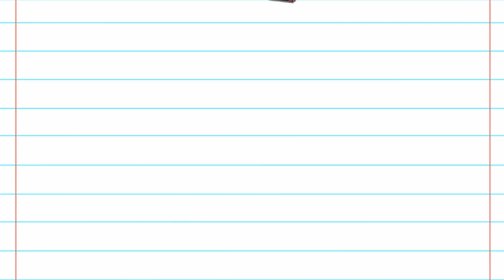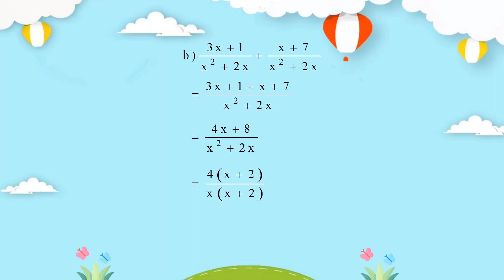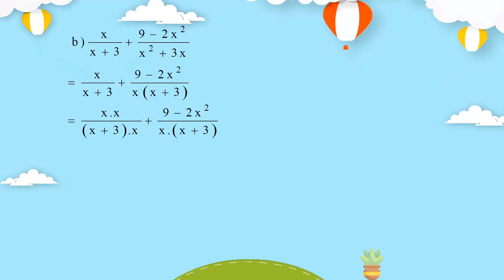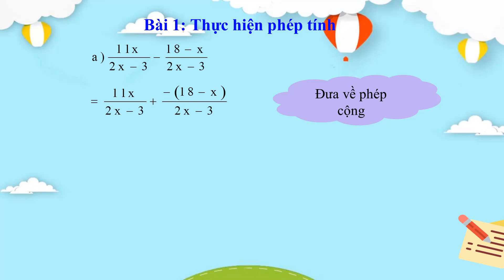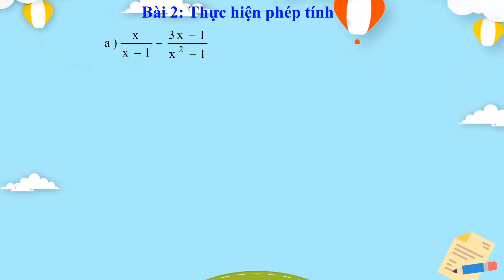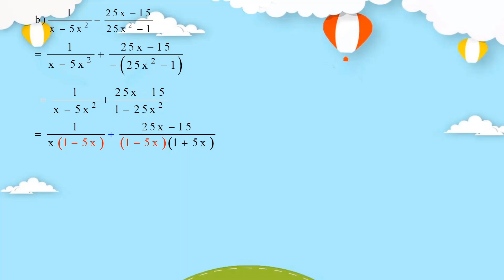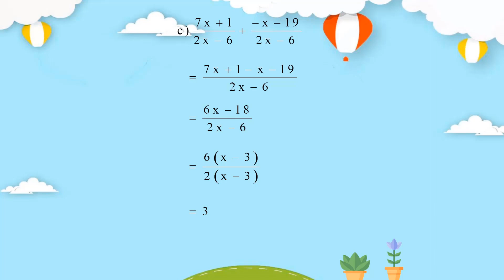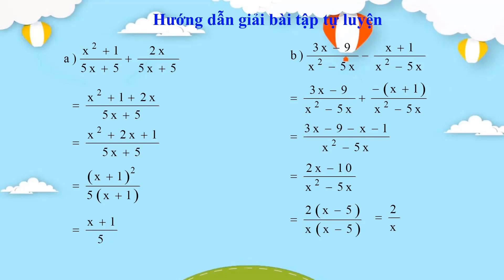TUẦN 14 TOÁN 8 CHỦ ĐỀ 27 LUYỆN TẬP CỘNG TRỪ PHÂN THỨC